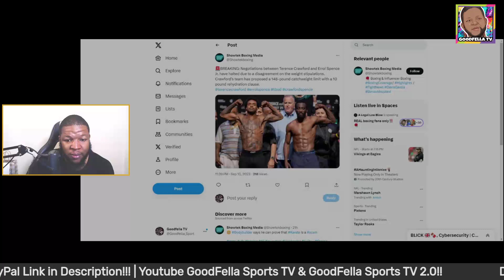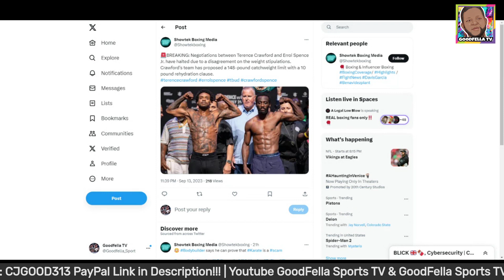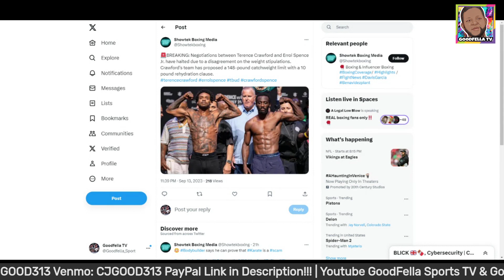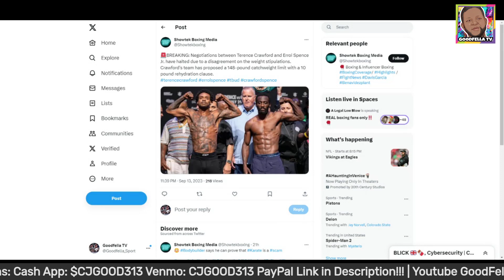Terence Crawford Trying to Do Errol Spence Jr Dirty For The Rematch!!!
$CjGood313

CJGOOD313